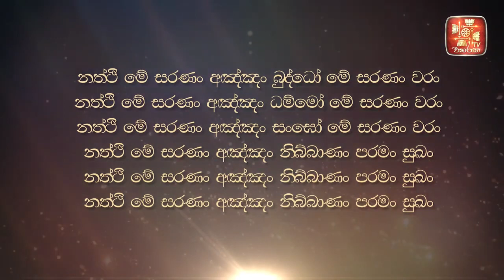ජිනපඤ්ජරය යනු කුමක්ද